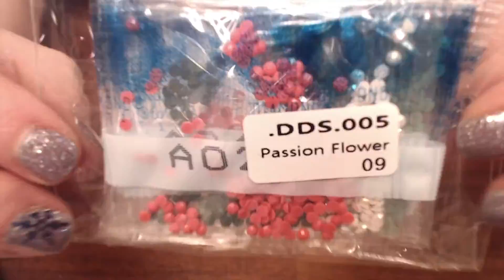Small Kit Unboxing from DIAMOND DOTZ US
Here is small Kits from Diamond Dotz- Us that I purchased on Cyber Monday. However the sale is good through December 6, so check it out